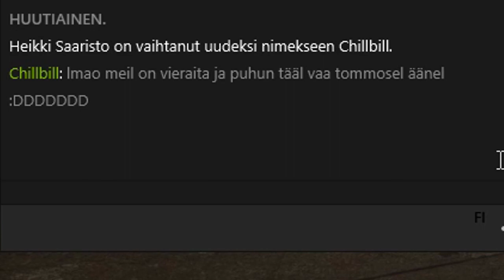Smuntage #3 - Chillbill x VEPE x Myrry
uutta smuntagee taas 2 vuoden tauon jälkeen :)